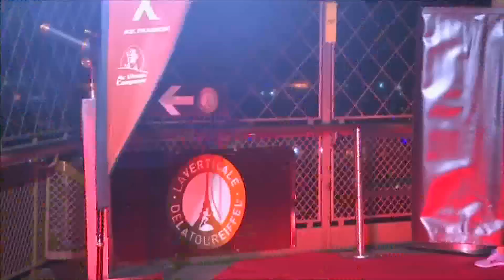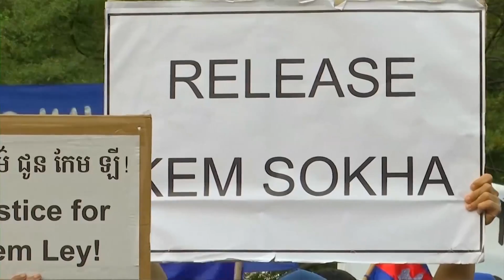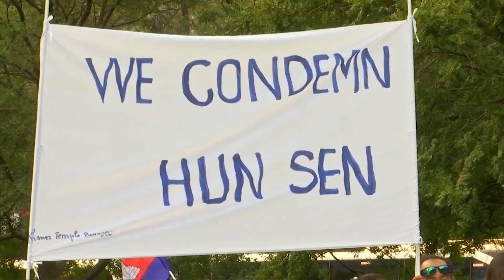PREGLED MEDNARODNIH NOVIC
Po odstopu slovaškega premierja je tamkajšnji predsednik države že določil novega mandatarja. Slavni Eifflov stolp je bil prizorišče navpične hitrostne dirke. Pri zrušenju mostu na Floridi je več ljudi umrlo in bilo poškodovanih. Protestniki v Sydneyu so ogorčeni nad tujimi državniki, ki ne izpustijo političnih zapornikov. Sledi pregled mednarodnih novic.